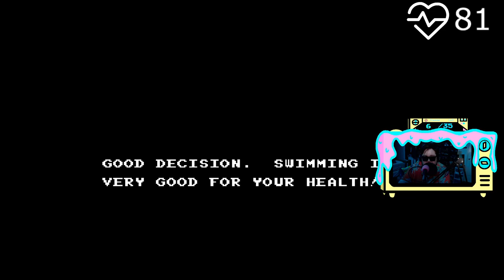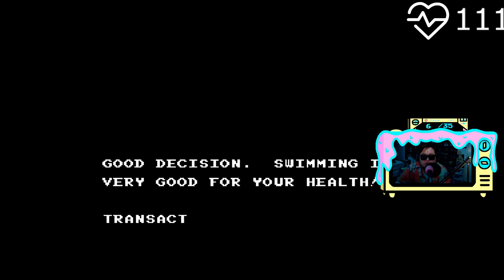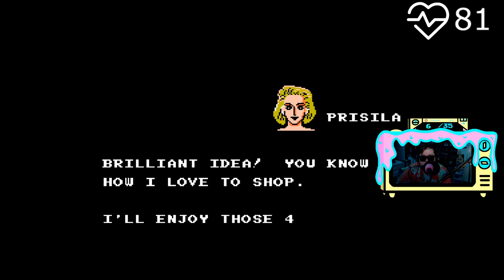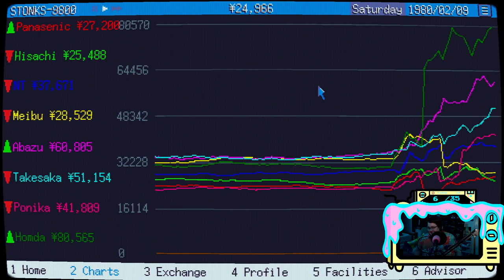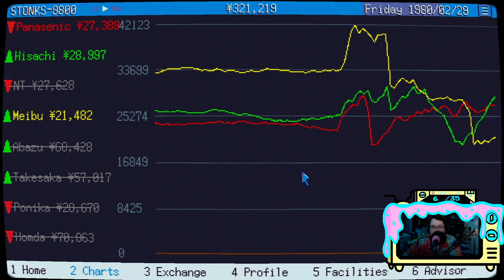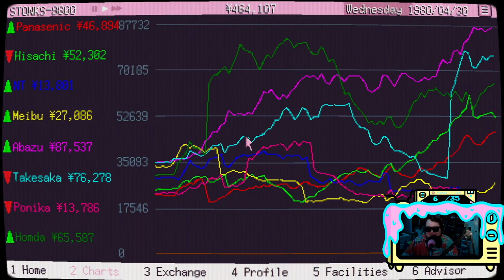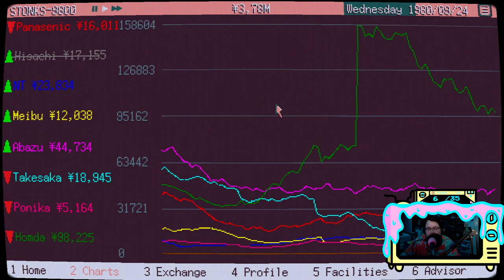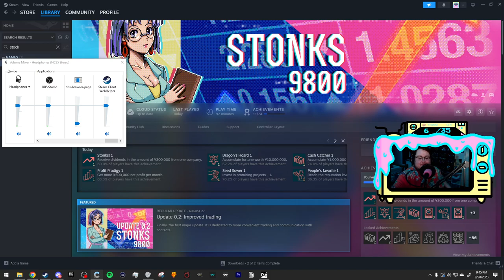Mike Gets Rich Quick on the Stock market!